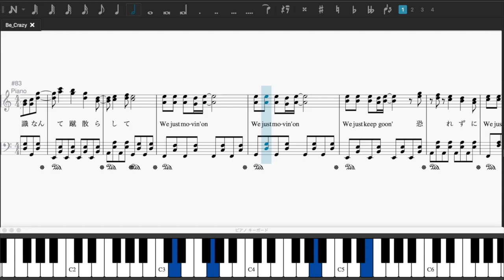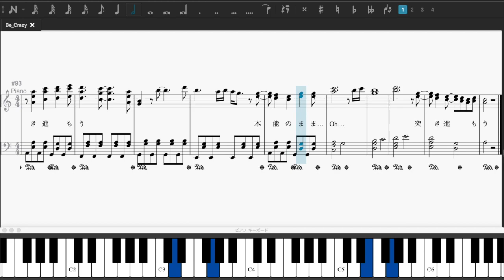SixTONES - Be Crazy Piano Cover